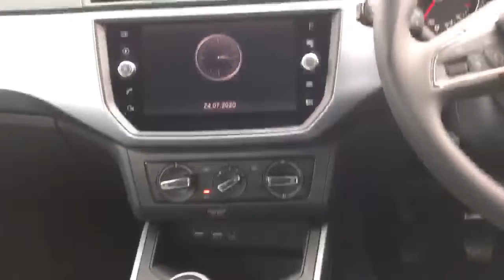SEAT Arona 1.0 Tsi SE Technology 5dr - ML20KKJ